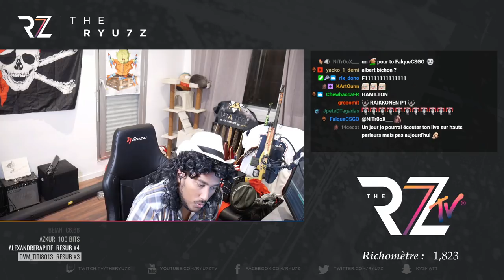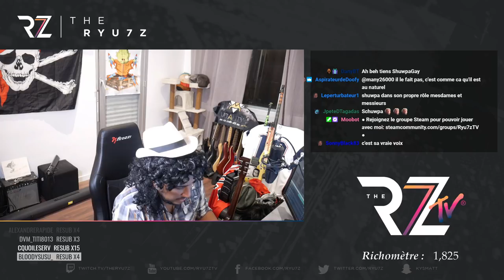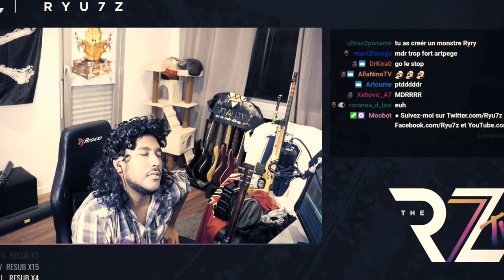UN VIEUX DRAGUE UNE ADO 🥵😱